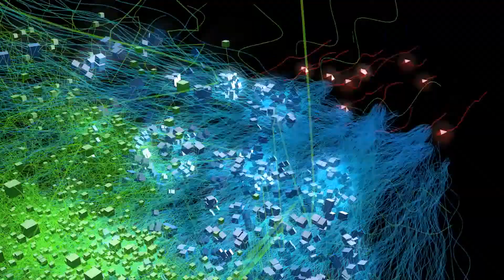Ejemplo de Pfragment - thinking particles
Este es un ejemplo de thinking particles, para ello he utilizado el nodo pstorm y el nodo pfragment, teneis un tutorial completo de TP en este mismo canal donde aprendereis como usar estos nodos para conseguir estos resultados.